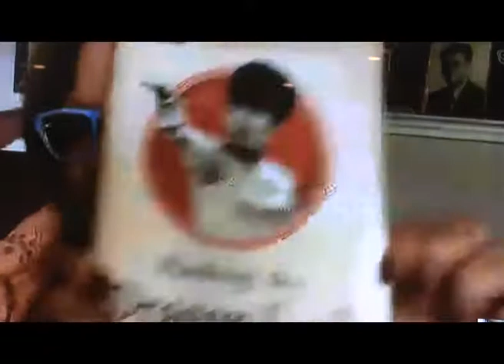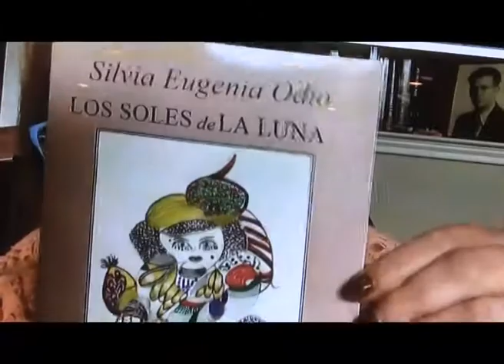JFK Assassination:Gayle Nix Jackson for DPUK March 2018 part 2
Gayle Nix Jackson giving a talk at a Dealey Plaza UK meeting in The Flying Horse pub in London. It was regarding her recent book release Pieces of the Puzzle: An Anthology. This is part 2 of 5. Some cuts as we had audio difficulties.